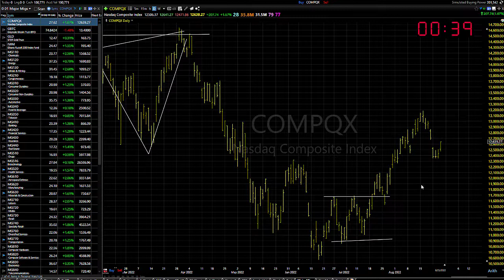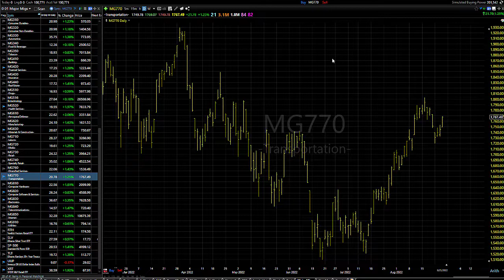08/26/22 Dave Landry's Market In A Minute-Again, The Song Remains The Same